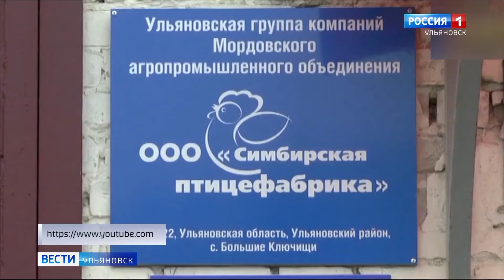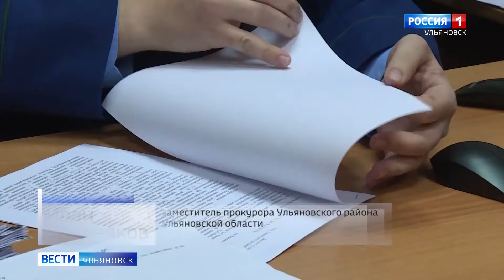Поиск честно заработанных денег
4 года обивали пороги городских инстанций в поиске честно заработанных денег. С такой проблемой столкнулся коллектив торгового дома Симбирская птицефабрика.